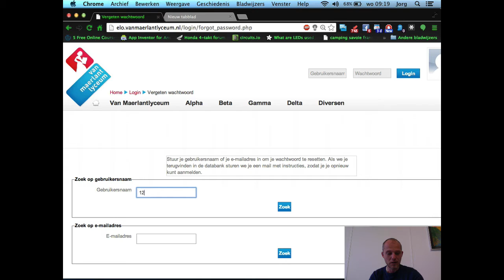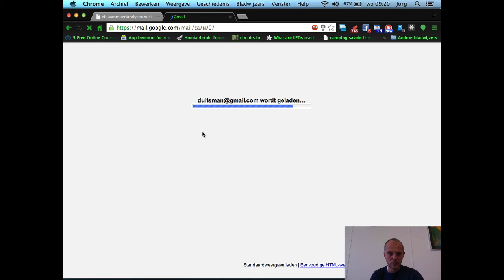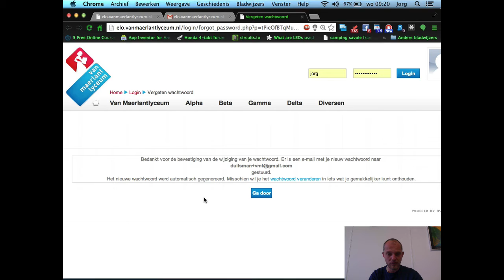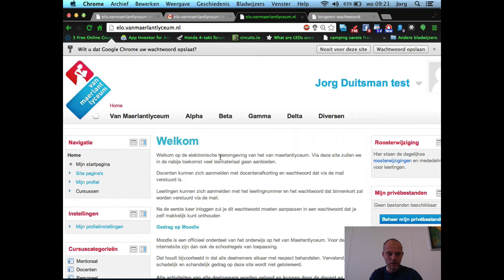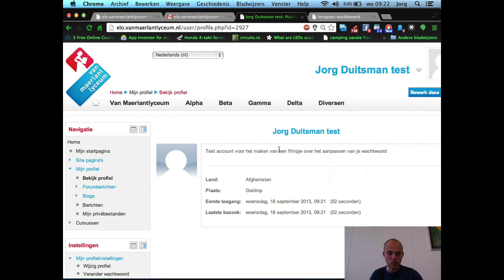wachtwoord elo.vanmaerlantlyceum.nl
Wachtwoord elo aanvragen